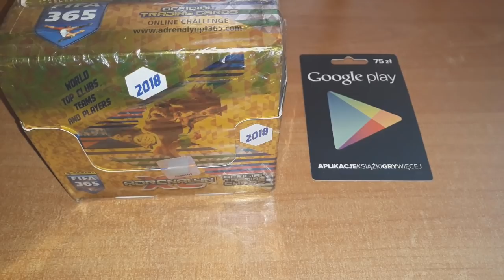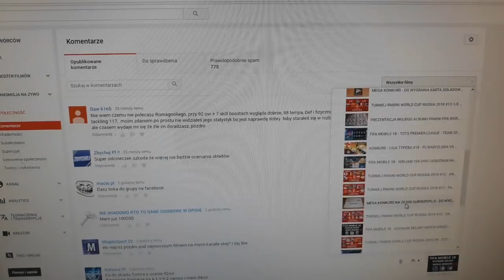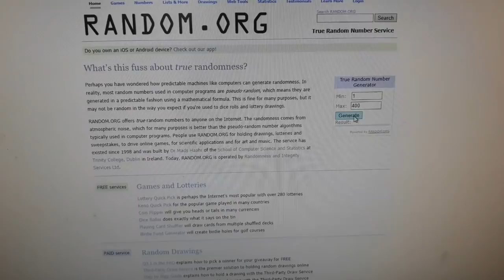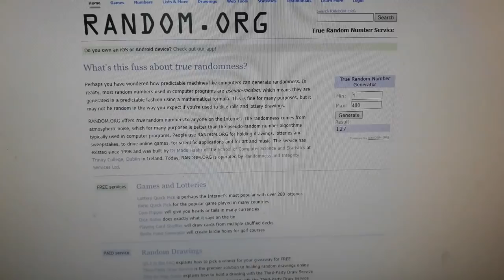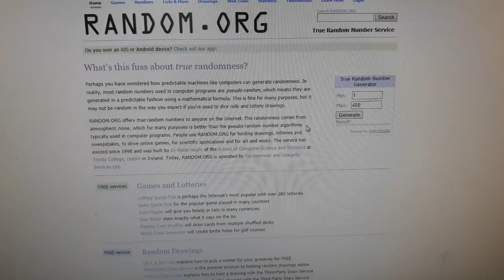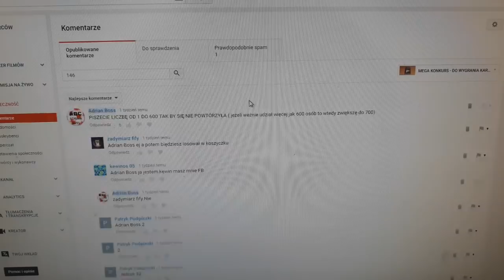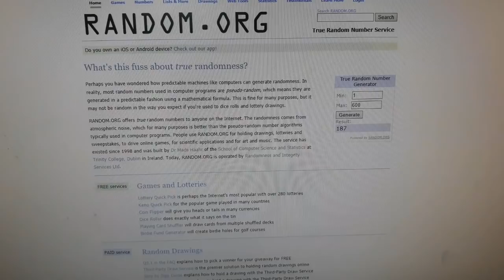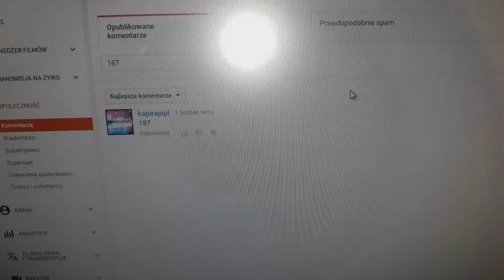WYNIKI KONKURSU NA 20 000 SUBSKRYPCJI - LOSOWANIE NAGRÓD - BOXA FIFA 365 I KARTY GOOGLE PLAY